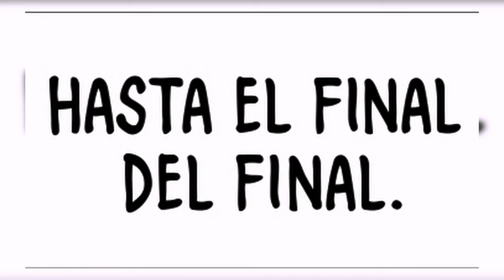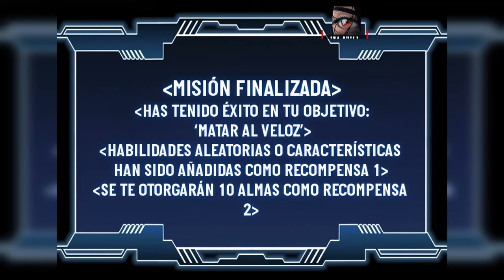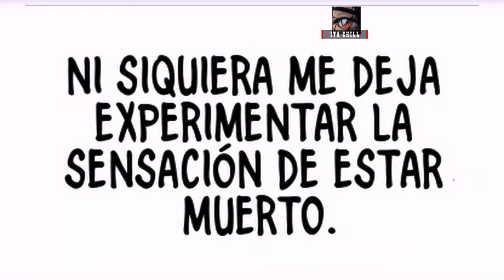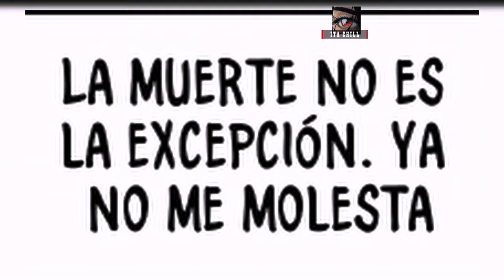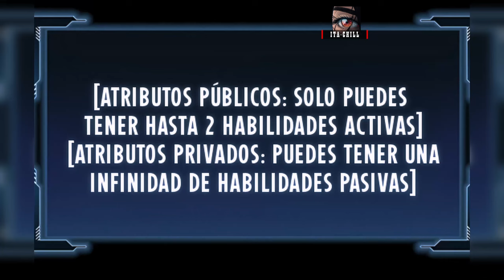LA TRAICION LA DECEPCION LAG #1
♨️BIENBENIDOS♨️ a mi canal en el cual hay cortos de animes manhwas y otras pequeñas cosas por el momento, con el paso del tiempo tratare de hacerlos mejor y traer muchas mas cositas

0:10 ENCUENTRO